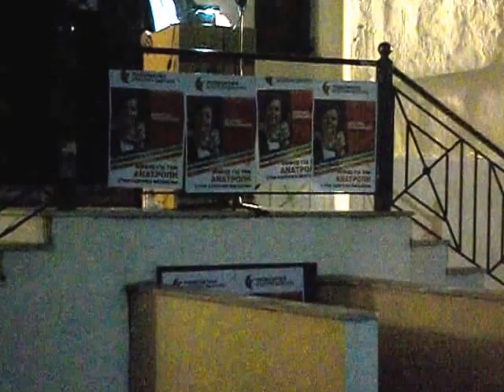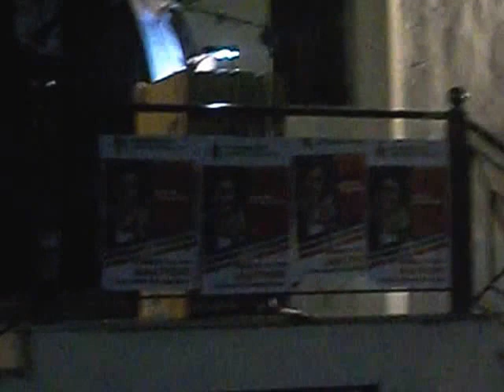ΟΜΙΛΙΑ Α ΧΕΙΜΩΝΑ ΒΕΡΟΙΑ 13-5-14 BY AMMOSIMATHIA BLOG